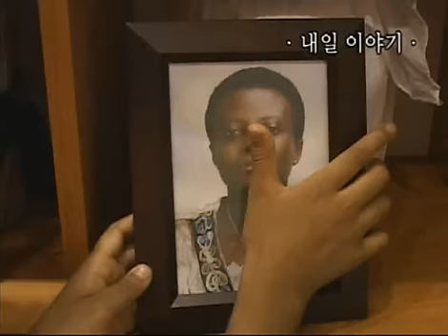인간극장 - Screening Humanity 20080728 #003